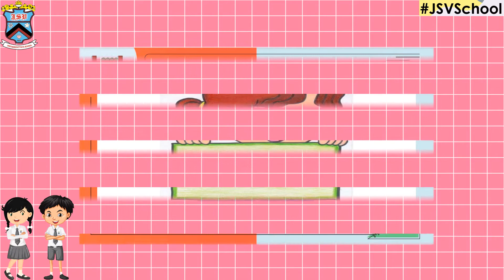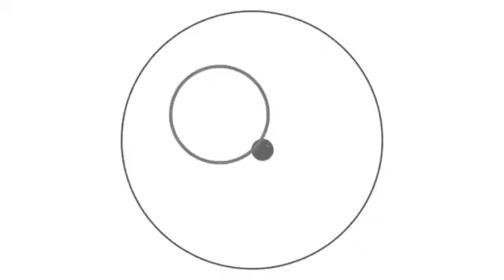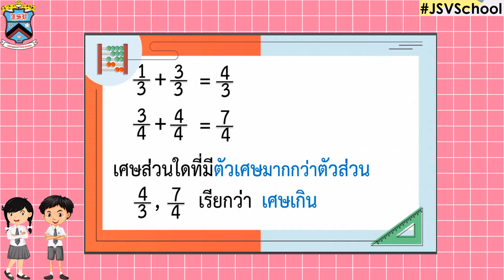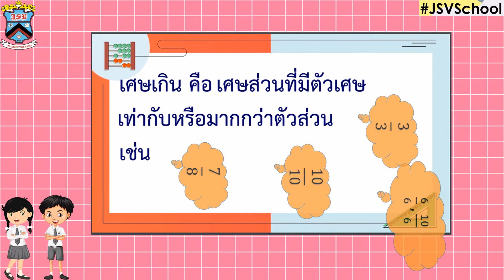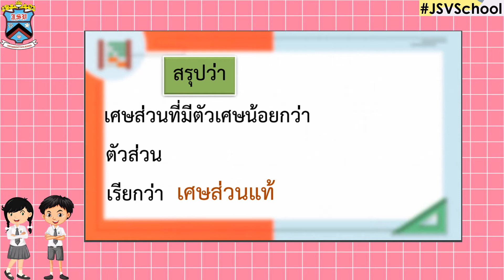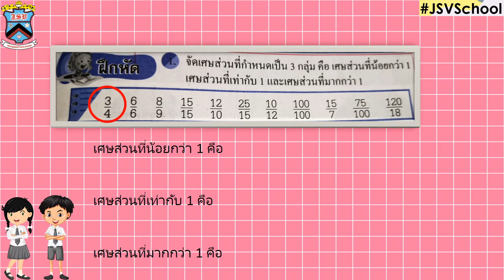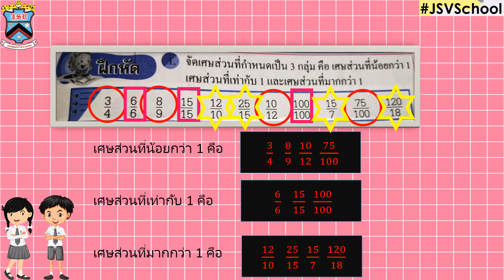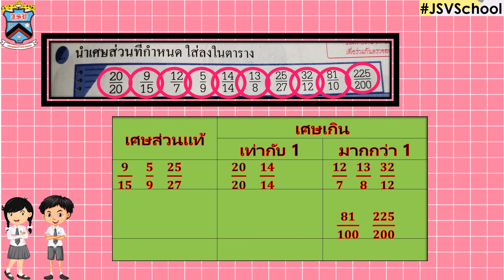💓 คณิตศาสตร์ ครั้งที่ 4 : Learn @Home Project l การเรียนการสอนชั้นประถมศึกษาปีที่ 4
คลิปวิดีโอนี้เป็นสื่อ Learn @Home Project l การเรียนการสอนชั้นประถมศึกษาปีที่ 4 วิชาคณิตศาสตร์ ครั้งที่ 4 โรงเรียนจันทศิริวิทยา ในโครงการ JSV Learn @Home Project